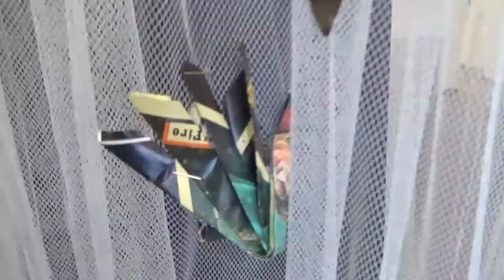"Hands Off!" - IB Visual Arts HL Studio Work 12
IB Visual Arts HL Interview

Title: Hands off!
Size of Original: 80 x 200 x 80 cm
Medium: Origami, Cloth, Plastic and Wood (Mixed Media)
Date of Completion: January 2015

Ezgi Ercan 2015